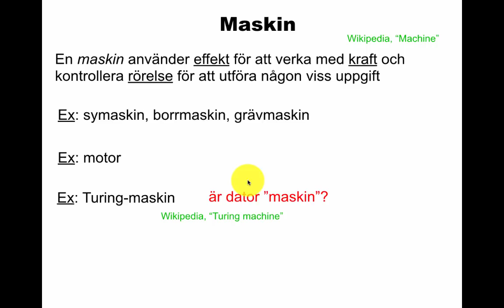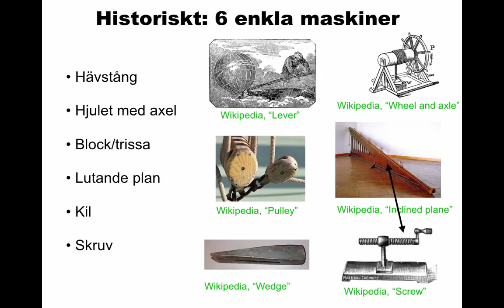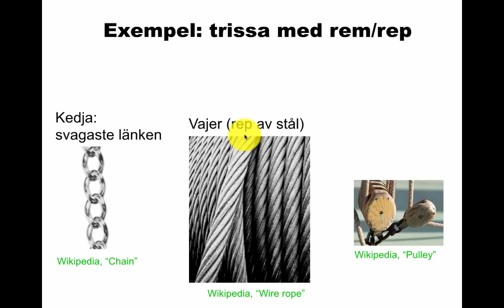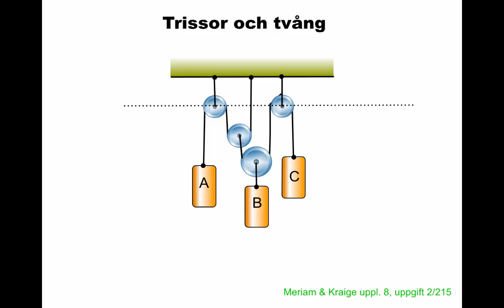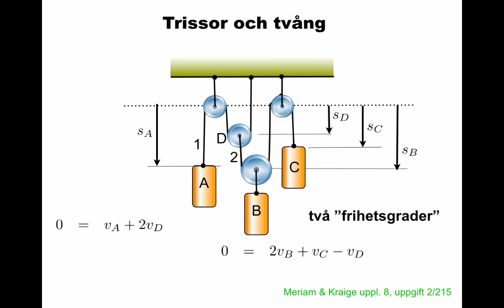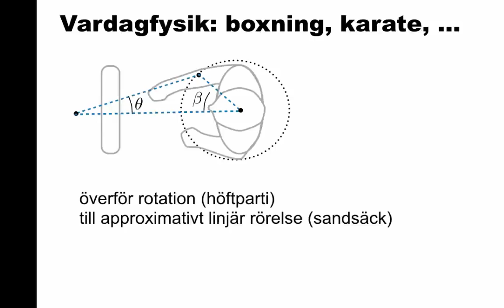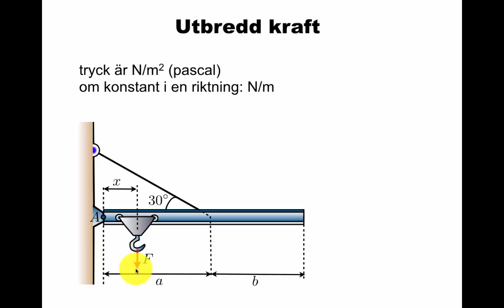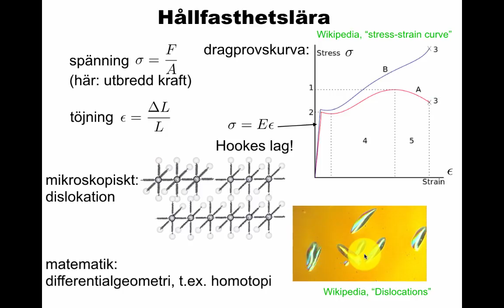Liten introduktion till maskiner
Maskinelement, enkla maskiner. Exempel: drivrem (tillämpat), trissa (idealiserat), cykel (vardag). Mer om trissor. Exempel: axel i bilmotor (tillämpat), vevaxel (idealiserat) boxning (vardag). Kort om utbredd kraft, hållfasthetslära.